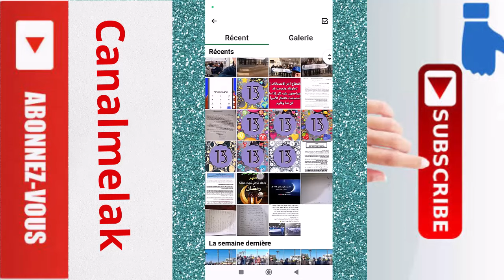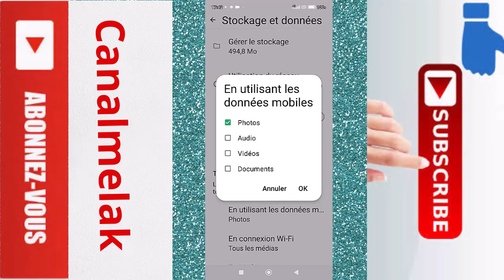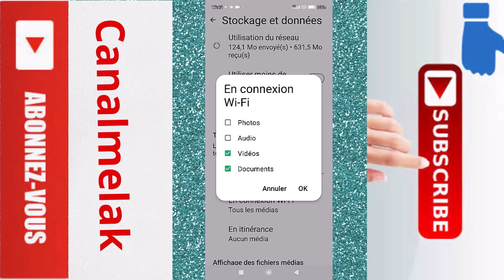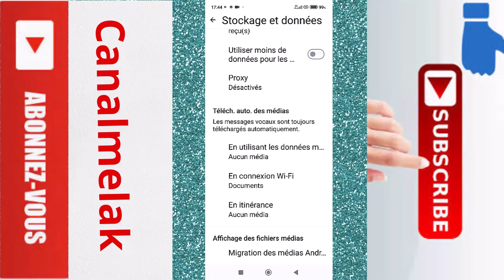WhatsApp : comment désactiver la sauvegarde des photos et vidéos ! soulager l'espace de stockage.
dans cette nouvelle vidéo, je vais vous montrer comment désactiver la sauvegarde autoamatique des photos et vidéos dans WhatsApp et soulager l'espace de stockage de votre téléphone.